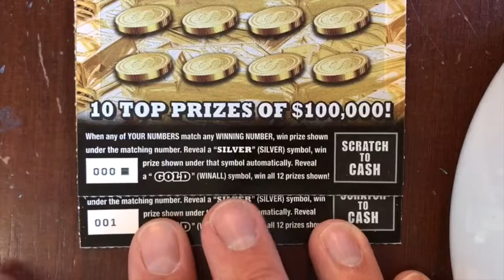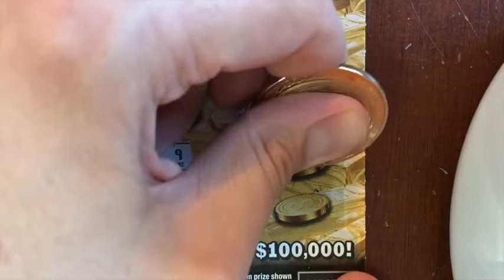$5 Friday - SILVER & GOLD - PA Lottery Scratchers